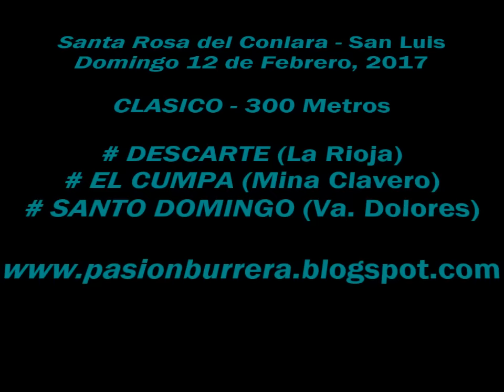Santo Domingo, Santa Rosa (12-02-17)